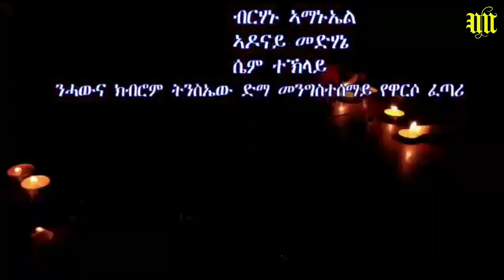Robel Rezene Barya (Wedi Rezene) ክዝክረካ - New Eritrean Music 2021 Kzkreka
ሙሉእ ኣታዊኣ ን ስድራ ነብስሄር ስነ ጥበባዊ ክብሮም መዘከርታ ትኹነለይ ኣዝየ ዝፈትወካ ዓርከይ መሳርሕተይ ሓወይ መንግሰተ ሰማይ የዋርስካ / ድምጻዊ ሮቤል ረዘነ ባርያ (ወዲ ረዘነ)